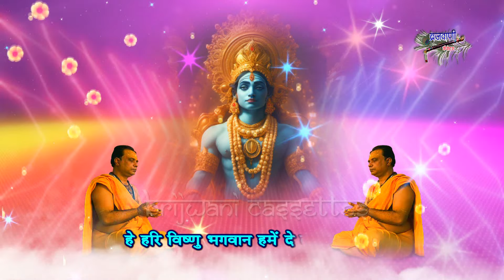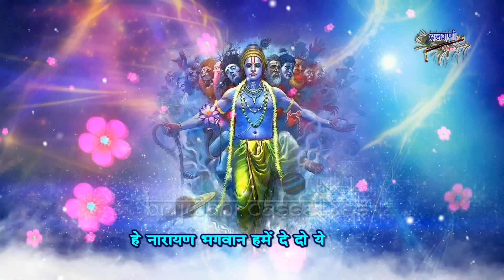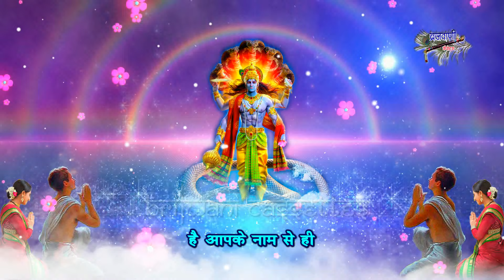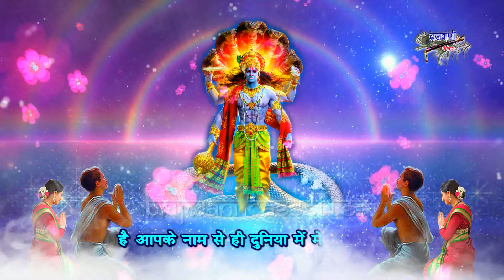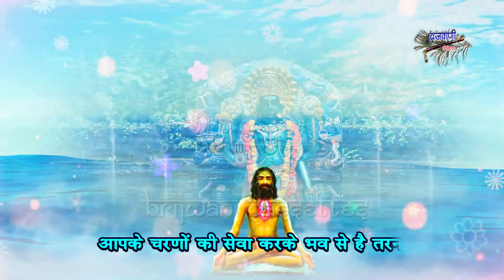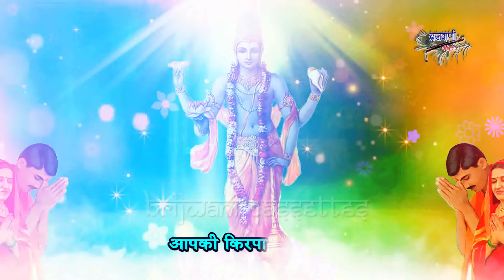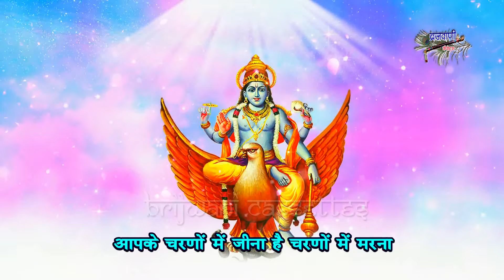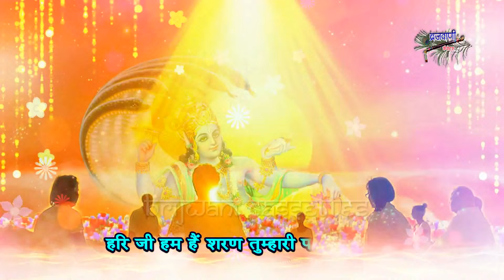गुरुवार श्री हरी के भावपूर्ण भजन || हे हरी विष्णु भगवान हमें देदो वरदान || Shri Hari Bhajans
Song : He Hari Vishnu Bhagwan
Album : Guruwar Shri Hari Bhajan
Singer : Sandeep Kapoor
Lyrics : Sandeep Kapoor
Label : Brijwani Cassettes
Produced By: Sajal

Song : Vishnu Ji Hum Hai Sharan Tumhari
Singer : Sandeep Kapoor
Lyrics : Sandeep Kapoor
Label : Brijwani Cassettes
Produced By : Sajal